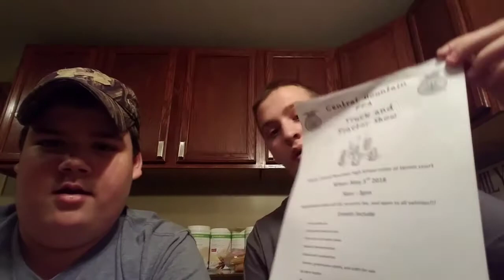Day before youth trout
Check out the social medias

Trout magnets
Troutmagnet.com